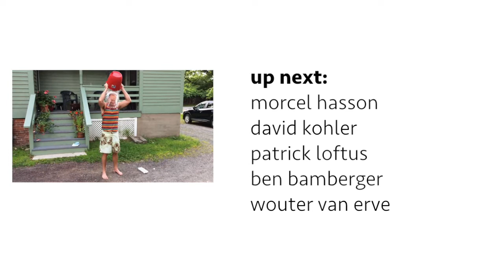James Heilman’s ALS Ice Bucket Challenge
James Heilman was challenged by Alex Hild to do the ALS Ice Bucket challenge.

James nominates:
Morcel Hasson
David Kohler
Patrick Loftus
Ben Bamberger
Wouter van Erve